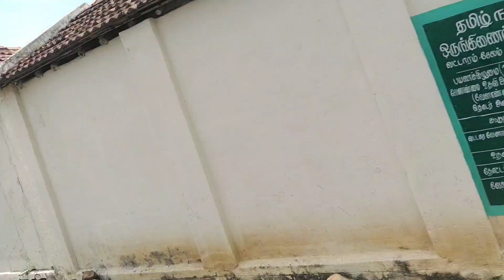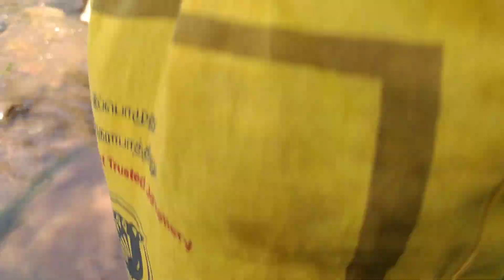salem kannakurichi kompa#princessfamil#enjoy#vlog#in tamil